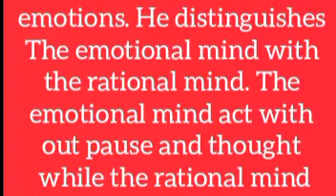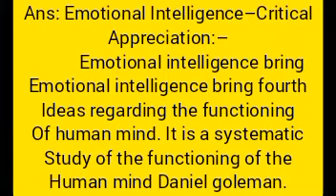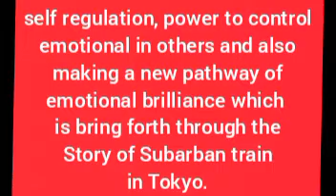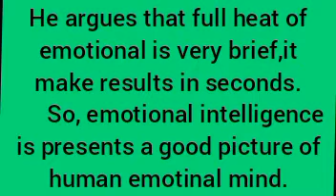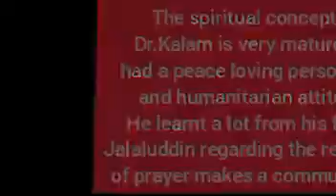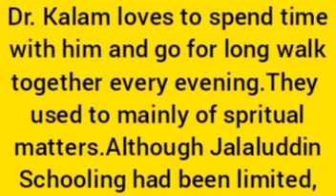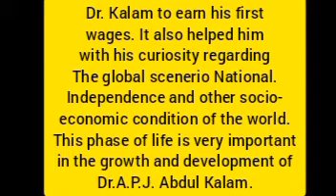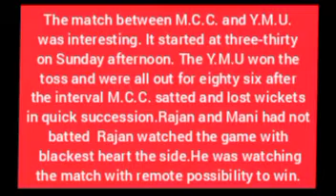B.A 1st year English (Paper-I) ||Most Important Questions Answers.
b.a.

Be Safe
Be Happy.